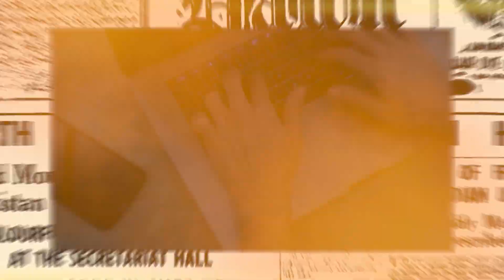Chaudary Sahab: Society ke Hero ya Zero? | Chashmaywala ki Chaudry Sahab se Mazedar Mulaqat